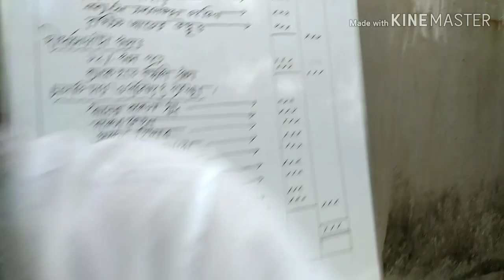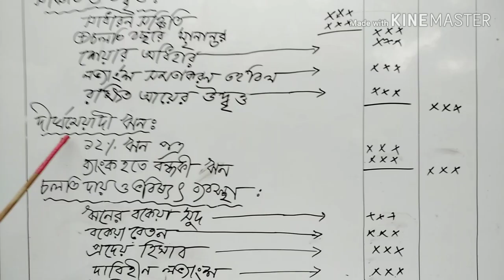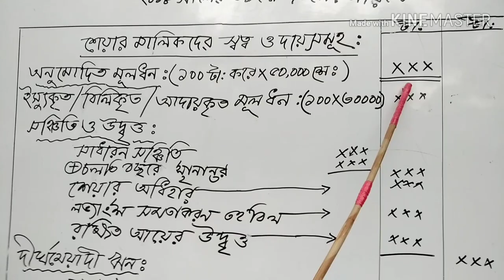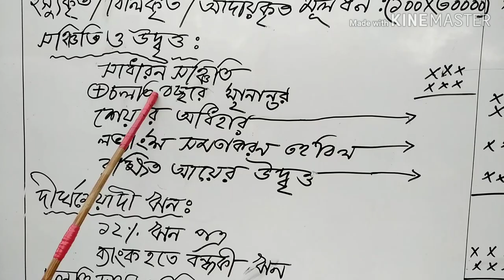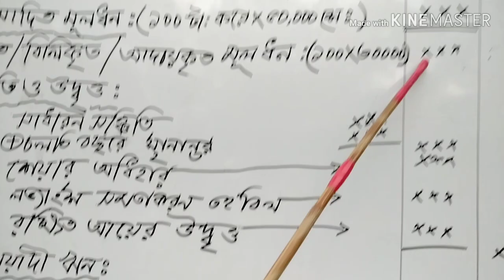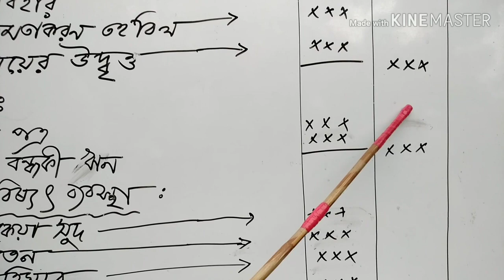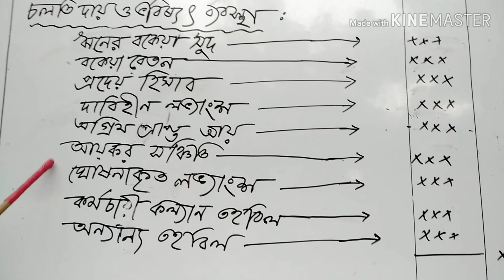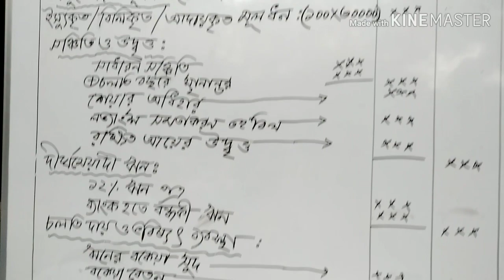Accounting Lecture for H.S.C final and H.S.C 1st year final exam preparation by Salauddin sir